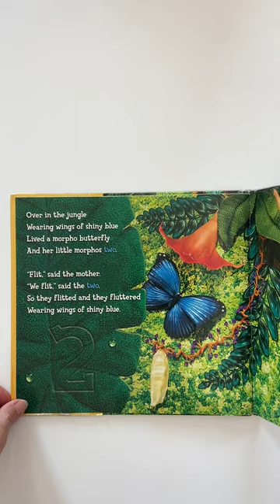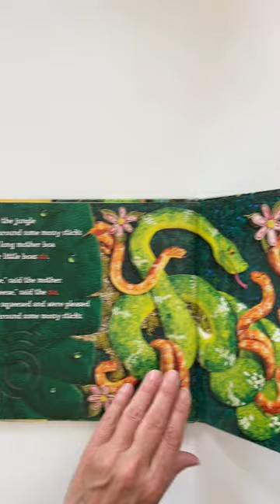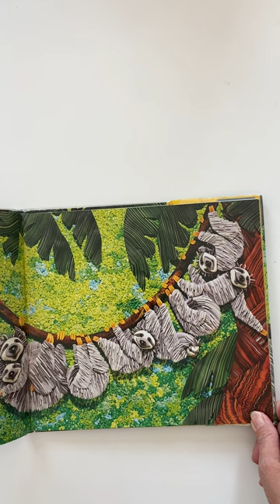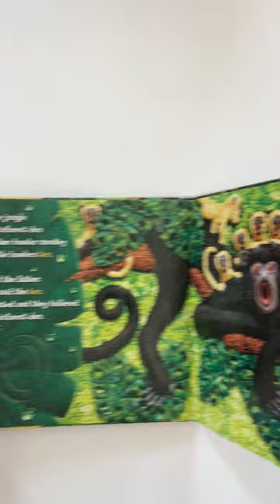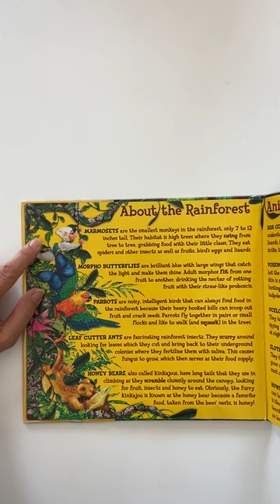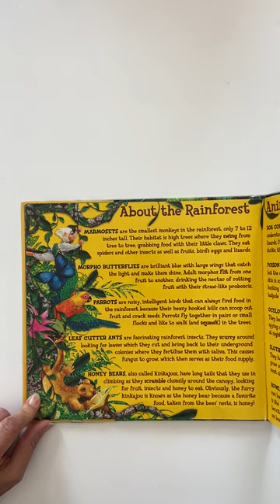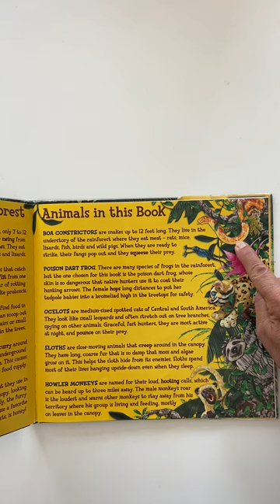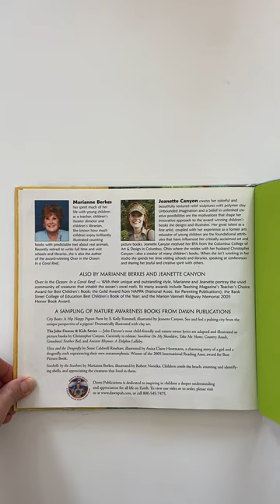"Over in the Jungle, A Rainforest Rhyme" By Marianne Berkes, Illustrated by Jeanette Canyon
"Over in the Jungle, A Rainforest Rhyme" By Marianne Berkes, Illustrated by Jeanette Canyon READ by Barbara Tibbetts. Poetry, song and beautiful illustrations teaches about jungle animals in a fun and unique way!